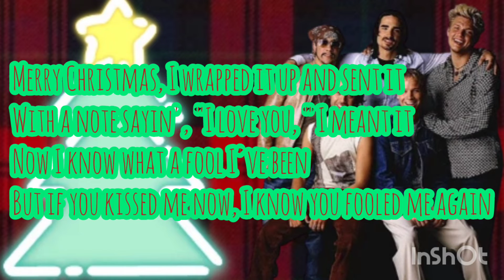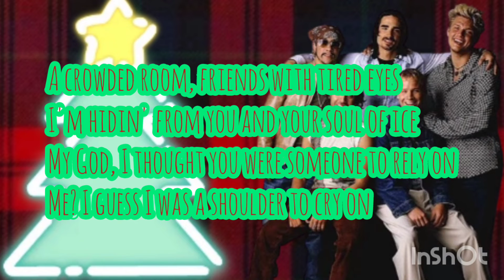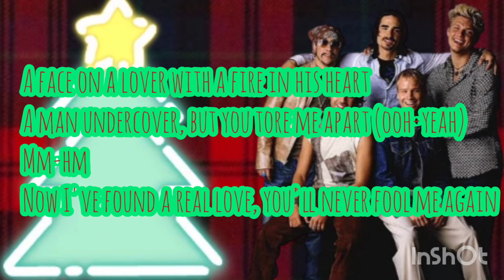Backstreet Boys - Last Christmas Lyrics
lyrics to Last Christmas by Backstreet Boys from album A Very Baskstreet Christmas.